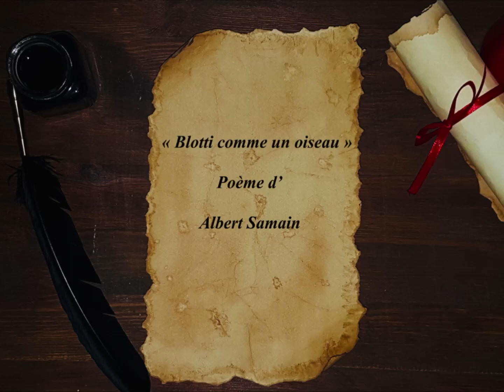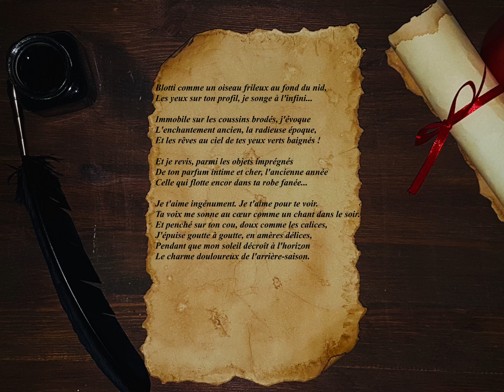« Blotti comme un oiseau » d’ Albert Samain (poème)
Blotti comme un oiseau

Blotti comme un oiseau frileux au fond du nid,
Les yeux sur ton profil, je songe à l'infini...

Immobile sur les coussins brodés, j'évoque
L'enchantement ancien, la radieuse époque,
Et les rêves au ciel de tes yeux verts baignés !

Et je revis, parmi les objets imprégnés
De ton parfum intime et cher, l'ancienne année
Celle qui flotte encor dans ta robe fanée...

Je t'aime ingénument. Je t'aime pour te voir.
Ta voix me sonne au cœur comme un chant dans le soir.
Et penché sur ton cou, doux comme les calices,
J'épuise goutte à goutte, en amères délices,
Pendant que mon soleil décroît à l'horizon
Le charme douloureux de l'arrière-saison.

                                                                        Albert Samain